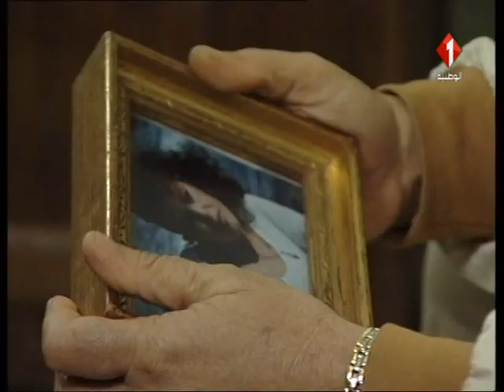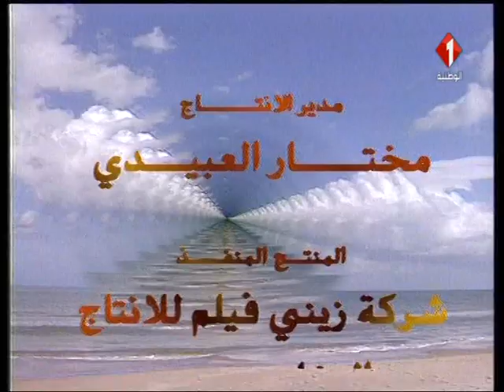مسلسل أمواج | الحلقة الرابعة